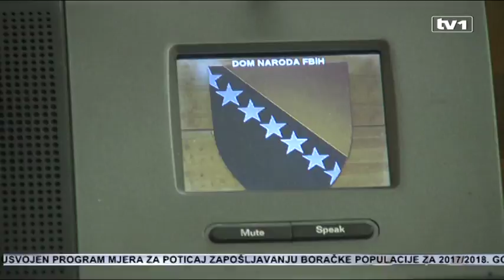BiH ima vlast ali nema parlamentarnu većinu - I to je moguće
Sudeći prema stavovima onih koji čine formalnu većinu u vlasti, kako na federalnom tako i na državnom nivou, parlamentarne većine nema. Nema mjesecima. U Federaciji je pukla još na pitanju zakona o igrama na sreću. Svakako narušenu na državnom nivou, pokopalo je pitanje zakona o akcizama.

Vlade na oba nivoa prividno i funkcioniraju, parlamenti gotovo pa nikako. Izuzetak - kada nekom koalicionom partneru baš nešto treba. Još proteklog mjeseca prvi čovjek državnog Zastupničkog doma jasno je poručio da ne vidi parlamentarnu većinu. Nešto blaži bio je prije nekoliko dana u Dnevniku TV1.

"Puno je zakona koje Parlament odbija, iz ovih ili onih razloga. Postoji odgovornost i Parlamenta, odnosno onih koji su se ponašali na takav način da zakoni ne budu usvojeni", istakao je Šefik Džaferović, predsjedavajući Zastupničkog doma PS BiH (SDA).

I pored svega, ne smatra predsjedavajući da je realno govoriti o formiranju nove većine prije izbora 2018. Kaže da je za usvajanje akciza, koje su na određeni način i razbile koaliciju, dva puta nedostajao po jedan glas.

"Vjerujem da je moguće okupiti većinu oko ovog seta zakona i nakon što se to desi, treba ih opet uputiti u parlamentarnu proceduru", dodao je Džaferović.

Baš takva je i trenutna slika. Većina se okuplja od pitanja do pitanja. SDS koji je dio većine, akcize nije podržao, ali jeste SNSD kao opoziciona stranka na nivou države.

"Parlamentarne većine nemamo i to je sasvim jasno. To smo vidjeli i na nivou Federacije i na nivou BiH. Akcize, dogovorili smo, a onda je neko uzeo za pravo da promijeni dogovoreno i krenuo u parlamentarnu proceduru. Naravno, jedan dio stranaka to ne želi podržati. Na isti način zakon o PIO", smatra Dragan Čović, predsjednik HDZ BiH.

Upravo je zakon o PIO dokaz da većine nema ni u Federaciji. Već nekoliko puta je vraćen u Domu naroda, a onda ostao bez podrške na zadnjoj sjednici.

"U Domu naroda ne postoji parlamentarna većina i svako ko govori drugačije ne govori istinu. Danas ste imali da stranke koje čine većinu glasaju drugačije od onoga što govore za ovom govornicom ili u medijima", rekao je Jasenko Tufekčić, dopredsjedavajući Doma naroda PS BiH (SDA).

Ali na istoj sjednici, većina koje nema, usvojila je, bez problema izmjene Zakona o radu. Iz Opozicije jednostavno objašnjenje.

"Pogledajte tu sjednicu Doma naroda na kojoj nije prošao zakon o PIO, o igrama na sreću i izvještaj o radu Vlade. A kojeg čuda, prošle su izmjene Zakona o radu. Opet se potvrdilo da imamo antiradničku koaliciju koju čine SDA i HDZ", tvrdi Nermin Nikšić, predsjednik SDP BiH.

Aktuelna atmosfera na političkoj pozornici BiH teško da može vratiti povjerenje među partnere koji su, bar još zvanično, dio koalicije. Sve su prilike da će parlamenti raditi od zakona do zakona, te dobijati podršku stranaka kojima odgovaraju u određenom trenutku. I jedan od zaključaka ovosedmičnog zasjedanja Vijeća za provedbu mira je da nadležna tijela u BiH hitno moraju poduzeti mjere na unapređenju političke atmosfere. PIC je razočaran sporim tempom provođenja reformi u BiH.